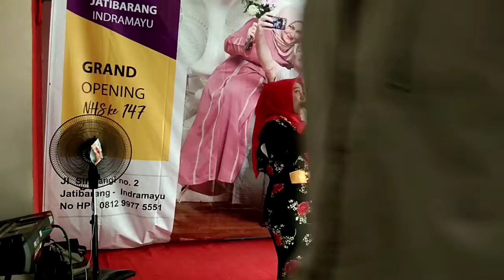BUL-BUL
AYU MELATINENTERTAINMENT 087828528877